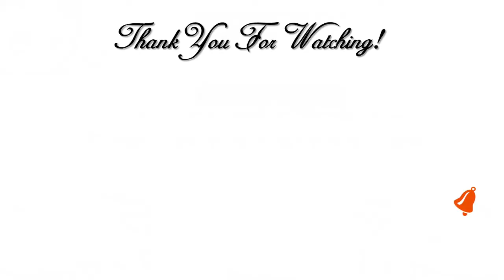🎀 Refrigerator Clean With Me 2018 🎀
Hi Guys! 💖 In this video I will share with you how I cleaned out my refrigerator in preparation of a grocery haul and restock!! 😃Make sure you return for my Whole foods Haul.

Address:
Creative Glam